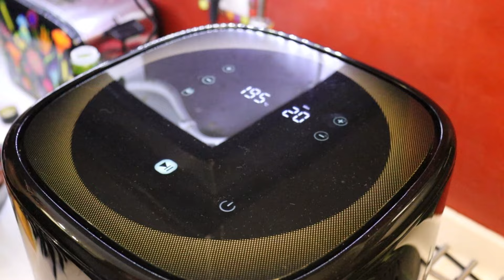c'est de la bombe !!!!!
Je vous présente une recette ( pomme de terre au gouda et à la mozzarella  )
 avec Le AIR FYER K10

valable jusqu'au 14 MARS 2024